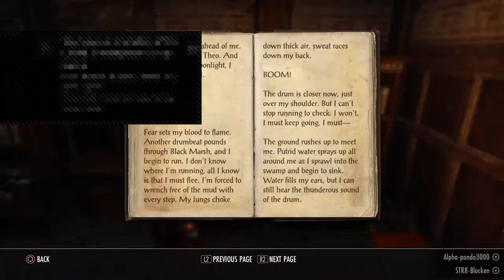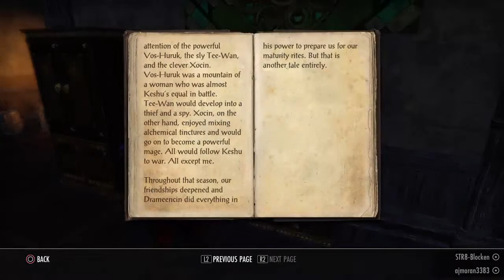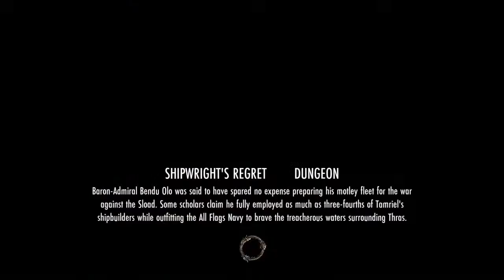Elders scroll Online